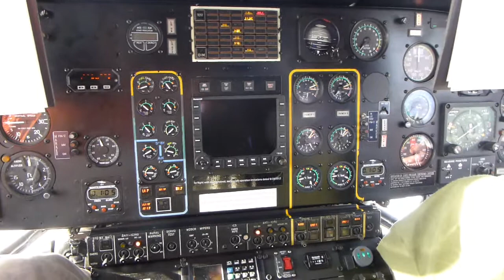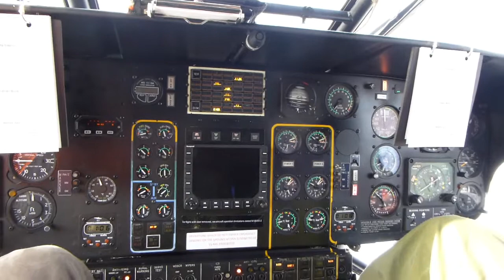Super Puma Start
Eurocopter SA-332L1 engine start.  I have posted in the past a 330J start and this will complement that one as to the instruments and sounds as the engines start and rotors engage.